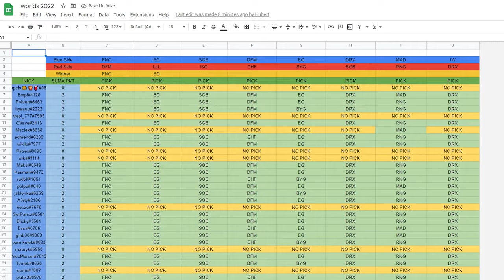coachuję najlepszą polską streamerkę w LOLa (D3)